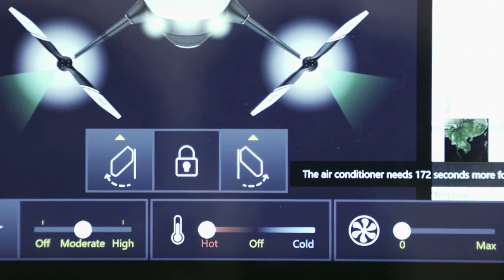CES 2016: Ehang Drone 184 - Autonomous Personal Helicopter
The Chinese Company Ehang has created a Drone that can function as an Autonomous Personal Helicopter. Just point on the touch screen where you want to go and it takes you there. No pilots license required.

--- Social & Credits ---